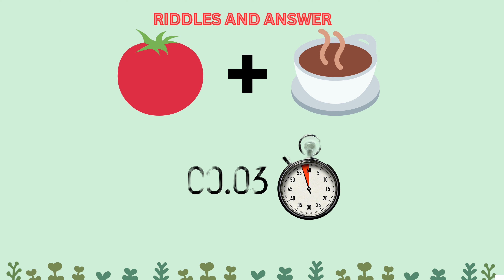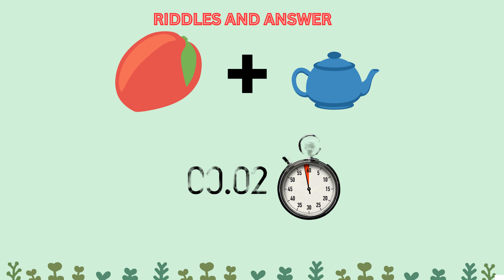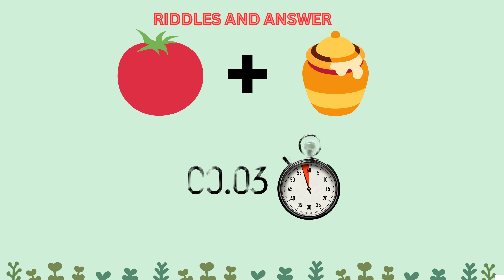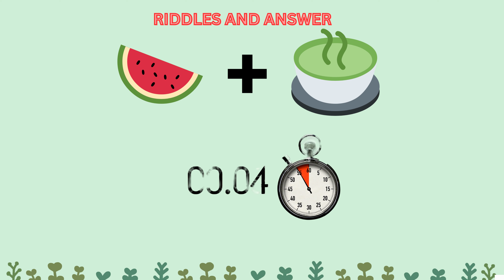Guess The Drink By Emoji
Description:
🍹🧐 Get ready to tantalize your taste buds, showcase your beverage knowledge, and enjoy a fizzy, frothy, and fantastic time!

🔮 What's "Guess the Drink Challenge" All About?
Unleash your inner flavor detective as we dive into the colorful world of beverages! In this entertaining challenge, our participants will be blindfolded and presented with an array of drinks, ranging from classic concoctions to exotic elixirs. Their task? To identify each beverage solely based on taste, aroma, and texture. From zesty citrus infusions to creamy, dreamy milkshakes, this game guarantees laughter, surprises, and a dash of friendly competition.

👅 Expand Your Palate Horizons
Are you a soda aficionado, a coffee connoisseur, or a juice enthusiast? No matter your preference, "Guess the Drink Challenge" offers a diverse range of beverages that will test even the most refined palates. Explore the nuances of flavors, distinguish between subtle ingredients, and learn fun facts about different drinks along the way. Get ready to expand your palate horizons and discover new sips to enjoy!

🎉 Why You'll Love This Video:

Interactive Entertainment: Join us in this interactive experience and make your guesses along with the participants. Will you correctly identify that mysterious fizzy drink or be stumped by a surprisingly tangy treat?
Fun for Everyone: Whether you're a foodie, a beverage buff, or just looking for some lighthearted fun, this challenge is tailored for all ages. Gather your friends and family to guess along and see who comes out on top as the ultimate drink detective!
Unveiling Surprising Combinations: Think you can tell the difference between a tropical fruit punch and a mixed berry medley? Prepare to be amazed as some drinks might just throw you for a loop with unexpected flavor combinations that defy expectations.
Discover Quirky Trivia: Throughout the challenge, we'll sprinkle in fascinating tidbits about the history, cultural significance, and ingredients of each drink. You'll not only enjoy the game but also walk away with a treasure trove of beverage-related knowledge.

📢 Share the Fun:
Spread the joy of "Guess the Drink Challenge" with your friends and followers. Click the "Like" button if you enjoyed the video, and remember to share it on your social media platforms. Who knows, you might inspire your friends to host their own taste-testing game nights!

🥤 Time to Sip, Swirl, and Guess!
Get ready for a sip-tastic journey that will tickle your taste buds and leave you craving your favorite beverages. "Guess the Drink Challenge" is more than just a game – it's an exploration of flavors, a celebration of camaraderie, and a toast to the wonderful world of drinks. So, grab your favorite beverage, sit back, and join us for a truly refreshing time!

Get ready to unravel mysteries, solve enigmas, and quench your thirst for knowledge with @Riddles & Quizzes